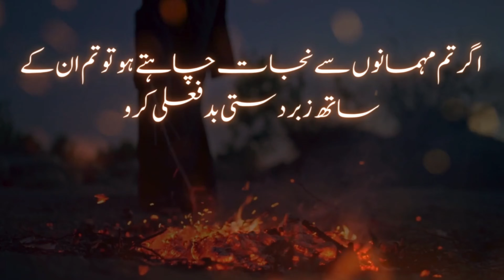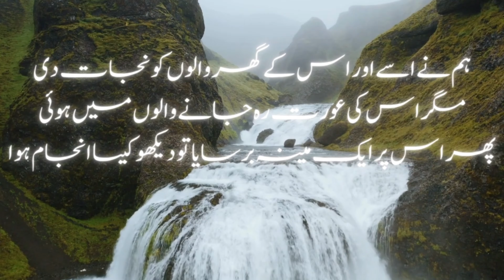قوم لوط کا انجام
Qaum loot ka anjam قوم لوط کا انجام islamicsstories @Mjvoicee